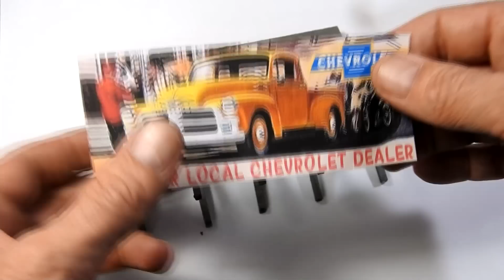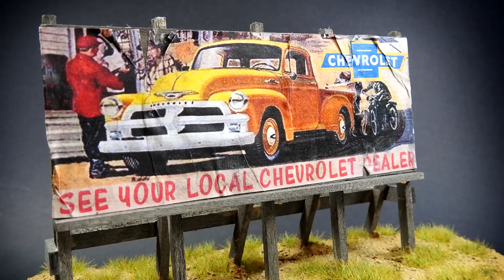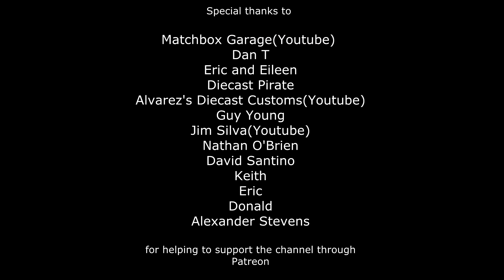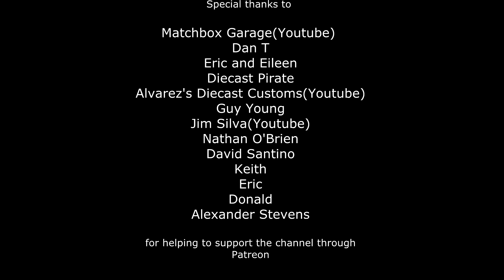Hot Wheels Diorama Custom La Troca (1950 Chevrolet 3100) | Danny's Slapdash Dioramas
Diecast Disasters
P.O.Box 162
Kaiapoi 7644
New Zealand